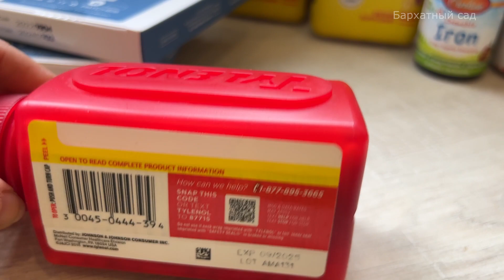Обзор сортов томатов в теплице 08.2023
Помидорки зреют и я решила показать Вам свою теплицу. Много новых сортов я выращиваю в этом сезоне 2023 г.
Посмотрим так ли они хороши, как было заявлено в их описании.

Семена иностранной селекции и другие отличные томаты Вы можете заказать у меня из частной коллекции.

В видео есть минутка рекламы, прошу отнестись к этому с пониманием.

Мой магазин витаминов из Майами Vitamixy.ru